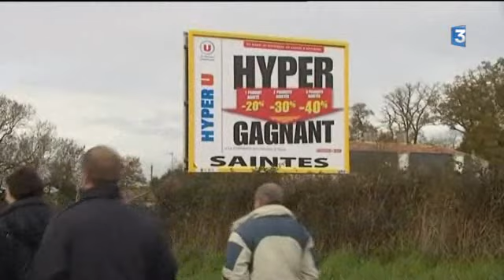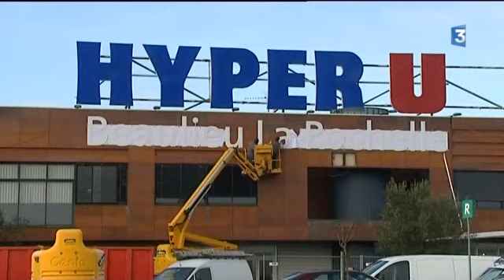La Coop Atlantique d'Ingrandes fermera ses portes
La plateforme logistique de la Coop Atlantique qui emploie 154 salariés à Ingrandes fermera. La décision est tombée ce lundi lors du comité central d'entreprise qui s'est tenu à Saintes. Il y aura un plan de sauvegarde de l'emploi.
Reportage Yann Salaün et Marc Millet. Interviews de Richard Baron, délégué Coop Atlantique CGT; Jean-Michel Leclerc, délégué CFDT Coop Atlantique; et Loïc Pelletier, président du directoire de Coop Atlantique.